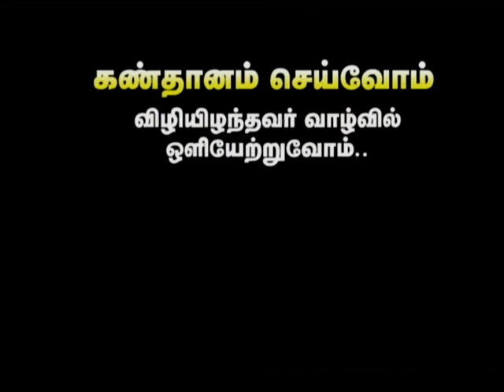JOHNKUMAR CONCEPT EYE DONATE.mp4